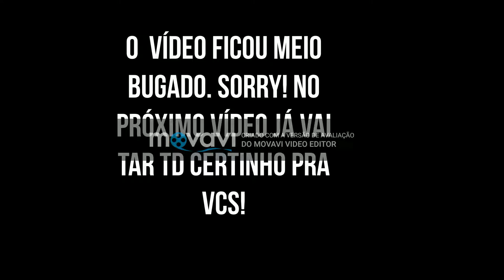A estréia do Forza Motorsport 7 com a Rally Fighter FF dos velozes e furiosos na chuva! +G920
Fala pessoal do YouTube blz? Hj trago a vcs mais um videogameplay comentado. Mas dessa vez, é um videogameplay comentado diferente de tdos os outros, é a estreia do FORZA MOTORSPORT 7! Espero q vcs curtam essa novidade no canal!